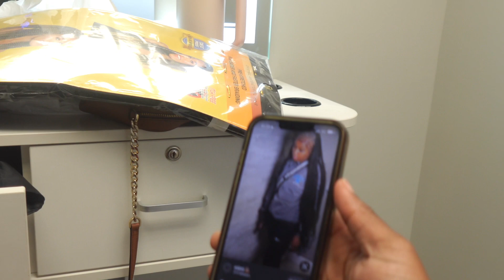WINTER ❅ Maintenance Vlog ❅|| Hair ★Skincare ★Nails ★||2024